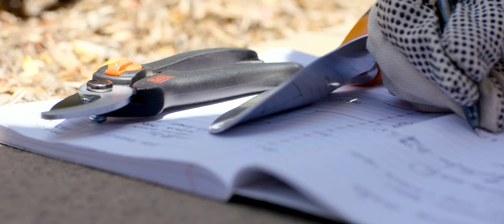Enhancing the Student Experience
See how Cal Poly Pomona uses OnBase to create a digital experience that fosters student success.